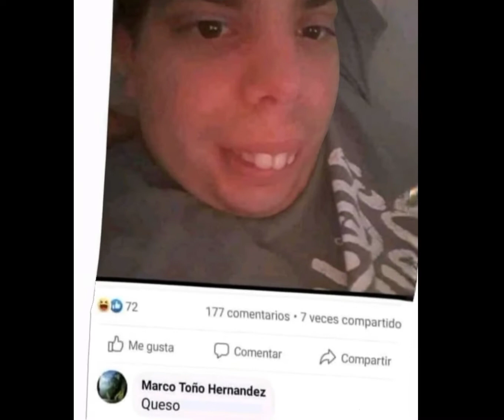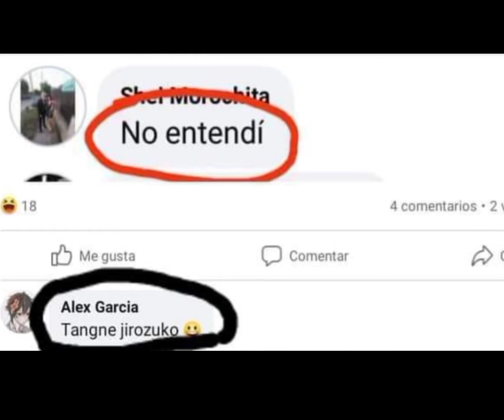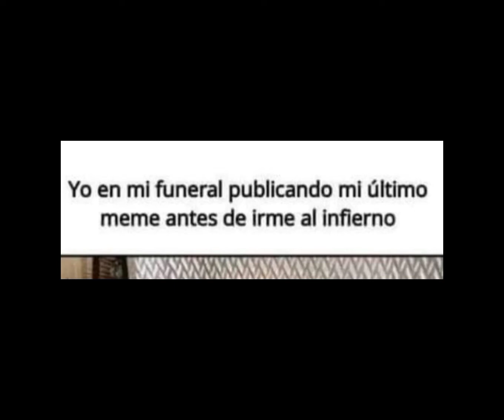memes así nomás #1😄🤡🤣